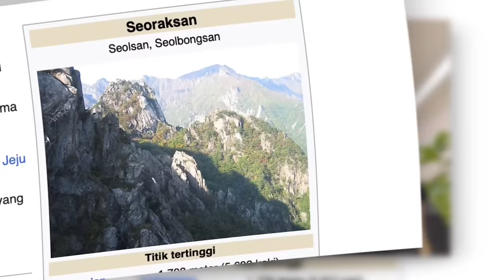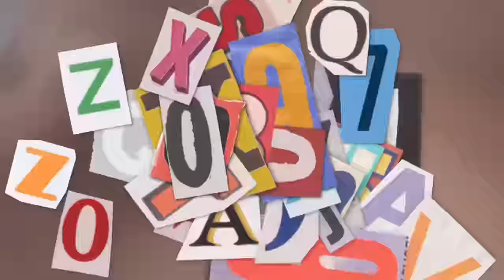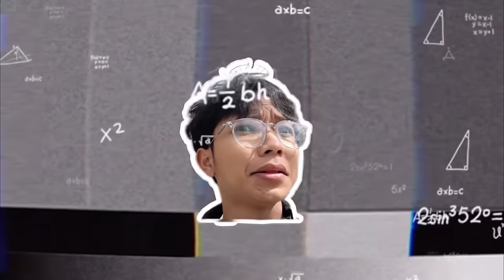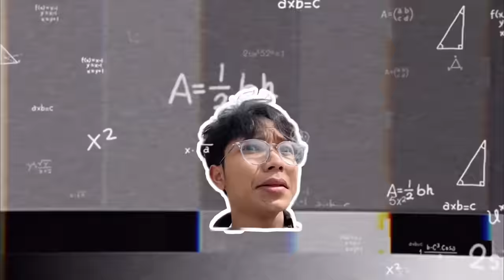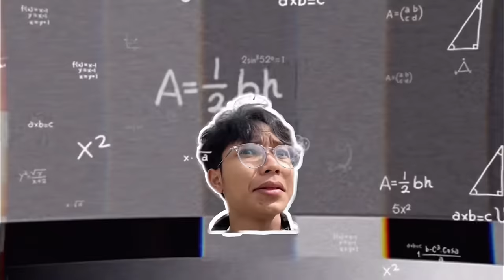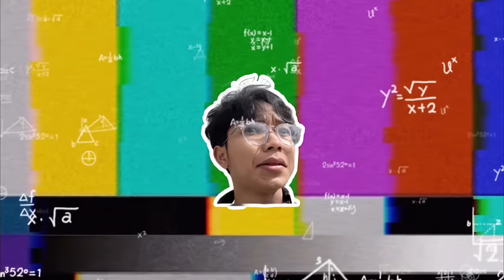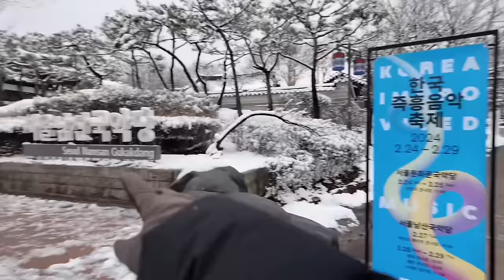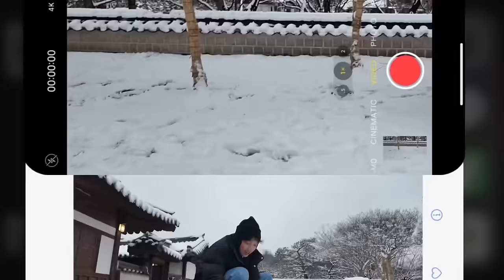NGABUBURIT NYARI RUMAHNYA ELSA⁉️ || ELSANYA GAK PUASA😭🤏🏻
Liat vidio ini sedih sebenernya, karna berusaha buat yuk bisa yukk gaboleh badmood, karna kita udah expect bakal naik kann ehh taunya malah gabisa dan agennya kuha ga kasih opsi lain gituloh. Jadinya kita cuman main salju di pinggiran pinggirannya😭, kalo kalian tau itu kaya bukan tempat wisata kaya yaudah ada saljunya aja Hahahaha. Malu mau up vidio ini tapi gapapalah, biar bisa nemenin kaian entah itu sambil makan atau sambil rebahan. Enjoyyyyy

Btw gimana vidionya?? Seru ga??  gw selalu berusaha buat uploud vidio yang seru dan bikin kalian serasa main bareng kita🤗 Jadiii kalian ga kesepian🙂ada gw juga yang setia menemani kalian setiap minggunya!!! Doain Mas Nizar sama Mas Fahrynya sehat sehat terus yaaa.

Makasii yaa selalu jadi support system💖😭 Khamsamiddah✨